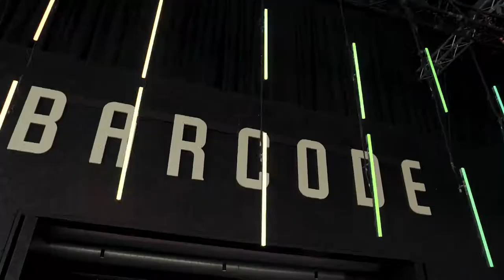BARCODE FESTIVAL 2021 AT MAGAZINE LONDON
Grocery Aid brought Barcode Festival to Magazine London in August 2021. Where they made full use of the venue, allowing guests to eat, drink and experience sponsor activations on our unrivalled Showground with the London skyline as their backdrop. Followed by a line-up of top-tier talent in our main space as the Sun set on London.